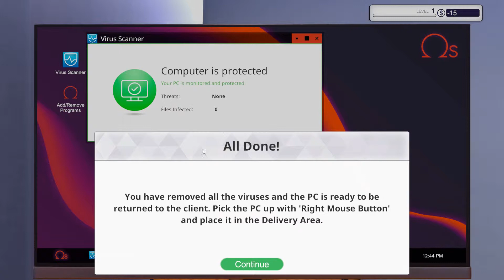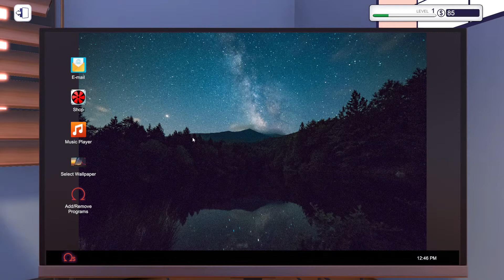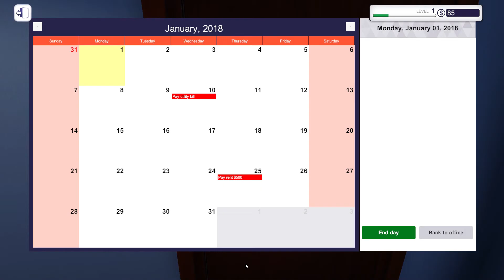PC Building Simulator EP.2 คอมติดไวรัสทำยังไงดี